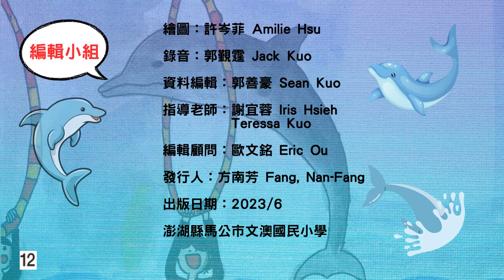海豚Dolphins G2 (中)